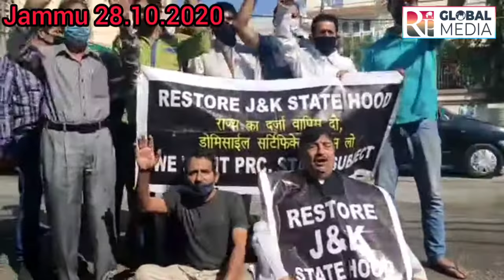Sunil Dimple Protested against Central Government to demand restoration of statehood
Report
by

Suchet Khanna